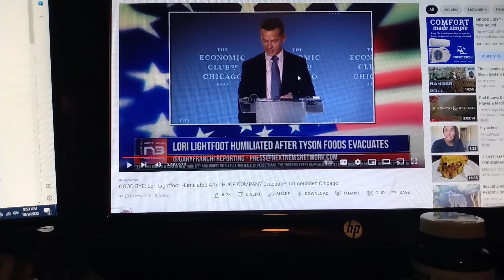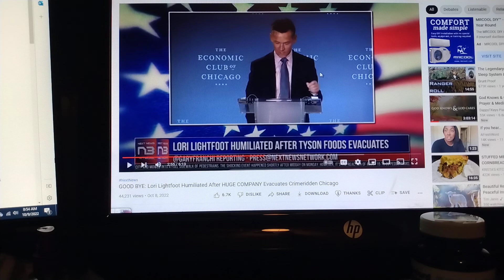"What is going on in Chicago" prophetic or spiritual? 10 9 2022